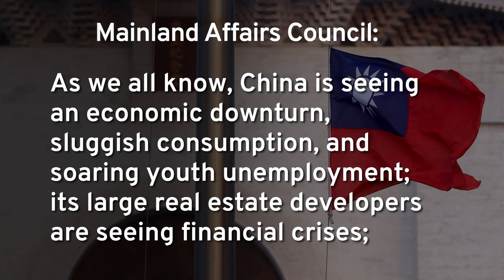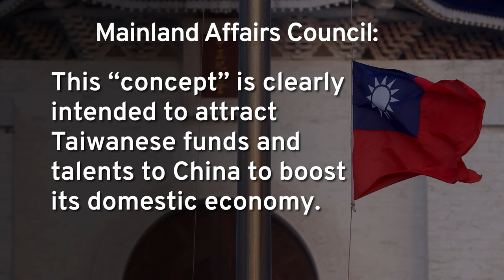China Tries To Woo Taiwanese Businesses to Its Fujian Province | TaiwanPlus News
As China increases military pressure on Taiwan, it is also trying to woo Taiwanese businesses to its shores. On Thursday, Beijing gave more details of its plan for an integrated development zone with Taiwan.

📹 Reporter(s): Patrick Chen/Louise Watt